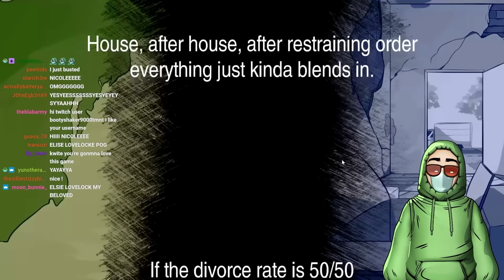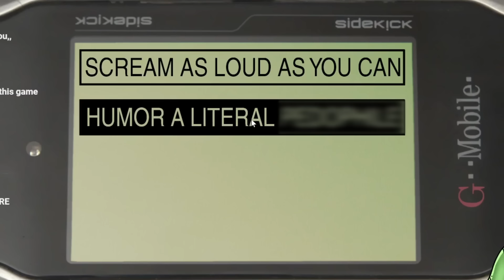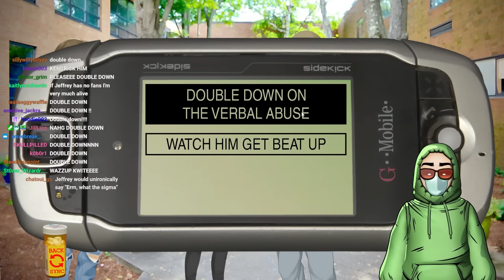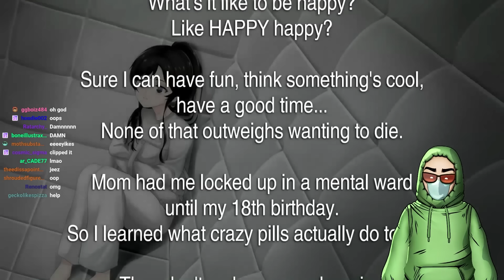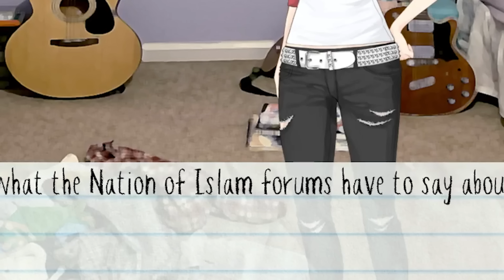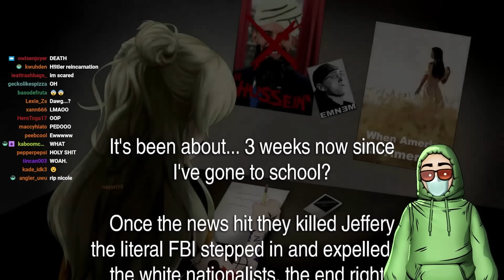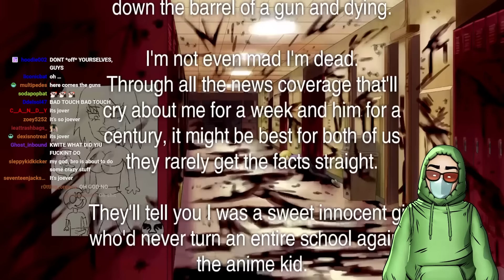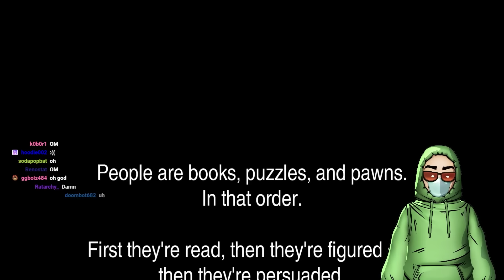Class of '09 is Unhinged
today i played class of 09, a very popular anti-visual novel. This stuff gets absolutely insane